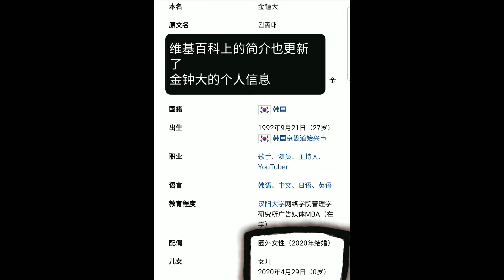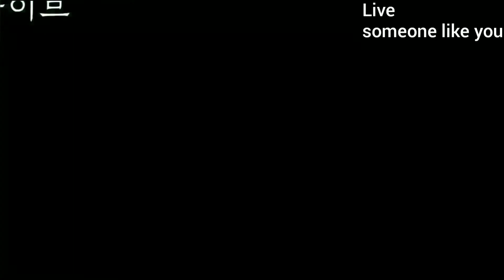chen结婚生女，你们不知道或者忘记了的那些事。【金钟大】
结婚生女本来就是值得祝福的事，可能有些粉丝会因此而伤心，粉丝的心情我能懂，就像是失恋，背叛的感觉。但是chen迟早要结婚的，希望大家不要再骂了。在你们看来是偶像失格，的确是这么一回事，都是事情都发生这么久了还有人在骂。现在孩子都出生了，希望大家能停下来……